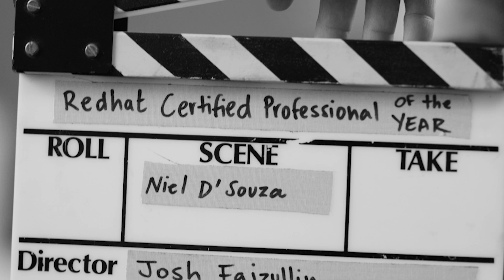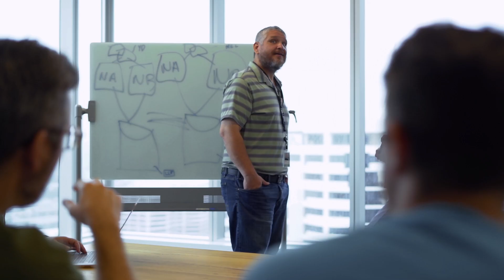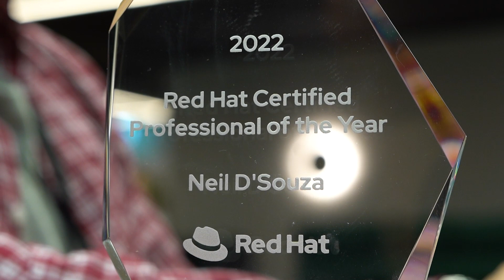Introducing the 2022 Red Hat Certified Professional of the Year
Since 2006, Red Hat has recognized Red Hat® Certified Professionals who demonstrate ingenuity, hard work, and expertise. This year, we congratulate Neil D’Souza for his outstanding achievements—including earning a variety of Red Hat certifications, working with Red Hat products, and interacting with Red Hat services to transform his organization.

Neil D’Souza is a Senior Site Reliability Engineer at ServiceNow. He holds 8 Red Hat certifications, including Red Hat Certified Architect (RHCA) in Infrastructure.

Through Neil’s studies using Red Hat Learning Subscription, he was able to achieve his RHCA certification within a single year. Neil gained valuable skills in automation using Red Hat Ansible® Automation Platform and stayed on the cusp of evolving technologies like Red Hat OpenShift®, becoming a champion of Red Hat products. Neil is dedicated to creating highly reliable software systems, using technology to solve day-to-day problems, and pursuing lifelong learning in order to make a positive impact in his organization and around the world.